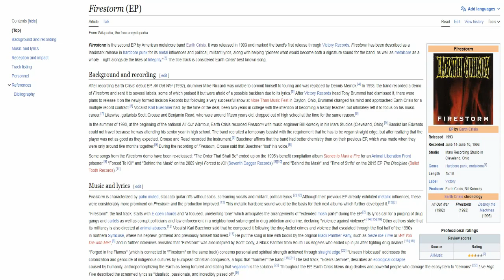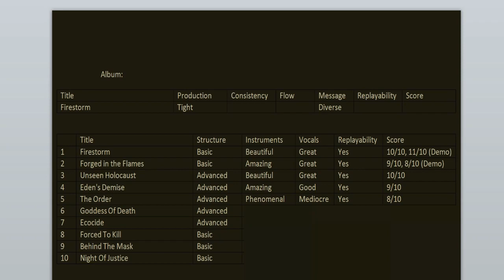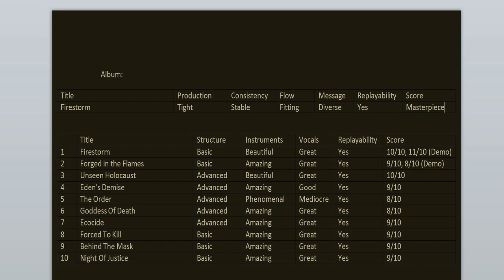Earth Crisis - Firestorm 30th anniversary REVIEW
Today we're celebrating the 30th anniversary of Firestorm, the 2nd EP from Earth Crisis. Join me as I go back to relisten and review it for this special occasion. Experience the album with me.